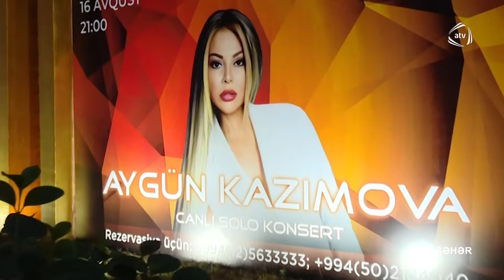Səhnə arxasında olanları bilsəz müğənni olmazsınız: Aygün Kazımova - ATV Səhər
Səhnə arxasında olanları bilsəz müğənni olmazsınız: Aygün Kazımova - ATV Səhər 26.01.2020 \ Aygün Kazımova doğum günündə atv səhərə intirvu verdi